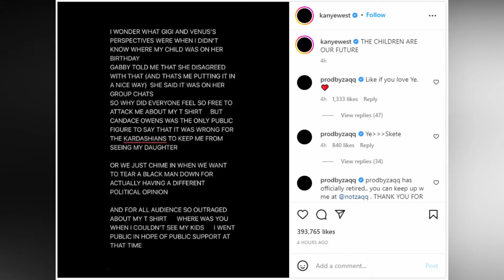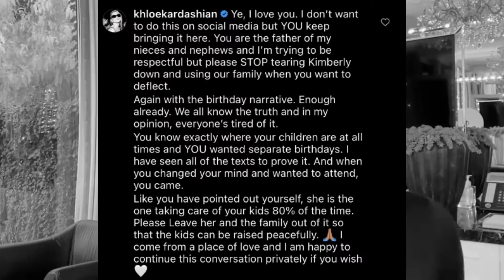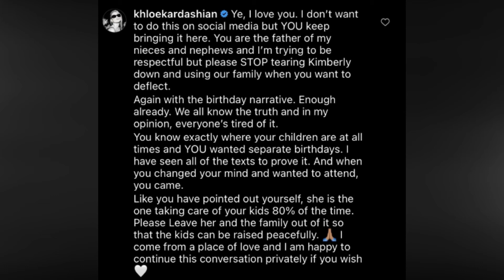Khloe Kardashian Slam's Kanye West For "TEARING" Kim Kardashian Down In Public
Today We Have Kardashian Sister Khloe Kardashian Who Has Publicly Asked Kanye West To Stop Tearing Kim Kardashian Down In Public